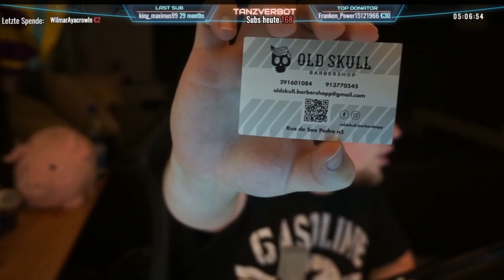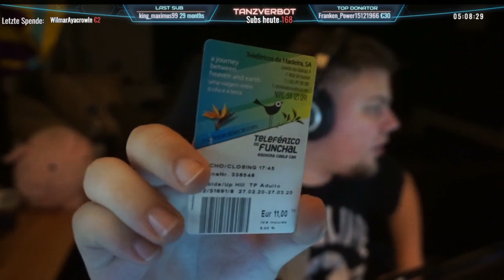Das ist im GELDBEUTEL von TANZVERBOT 🧐 | STREAM HIGHLIGHTS